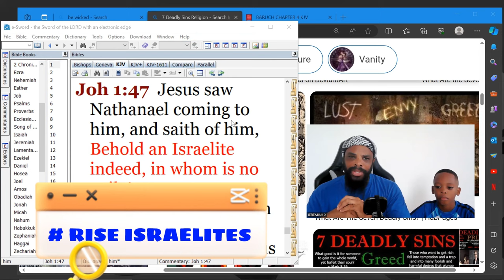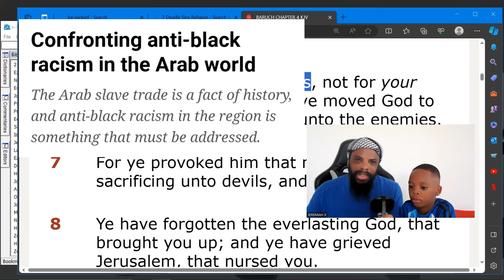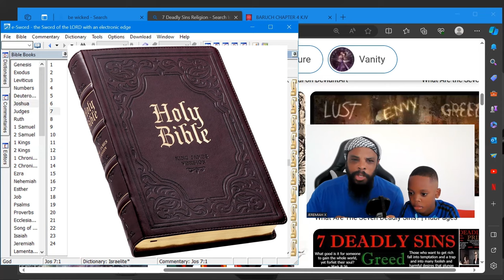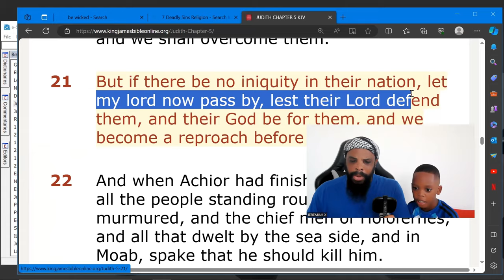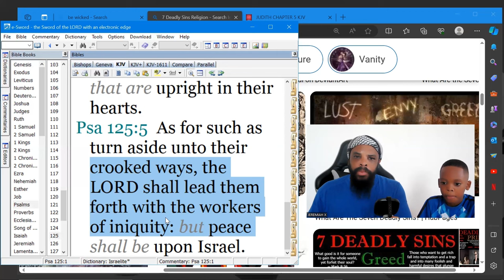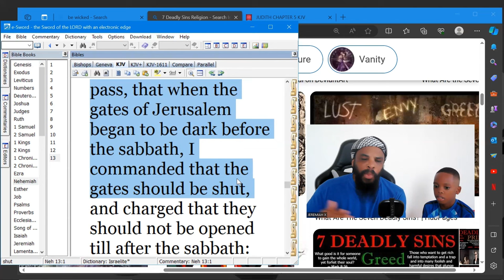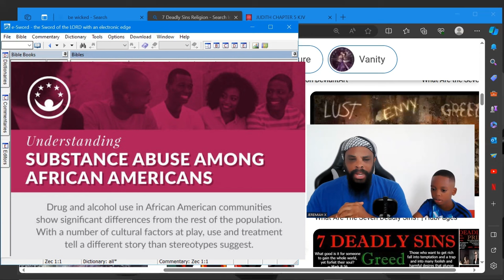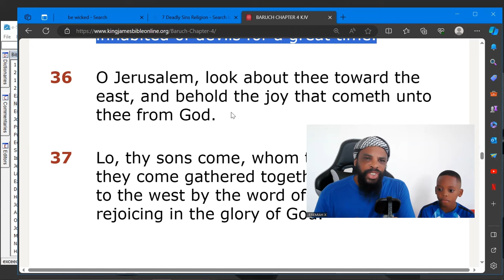The Nations Need The Israelites In Sin # Gaza Tunnels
In this lesson we highlight the tactics the enemy uses to keep the children of Israel in sin, which in turn gives the nations advantage over us to destroy us. Get your bibles and let's meditate on the word together so we can recover ourselves.

Follow us on Sword of Zion YouTube & Fire of Zion YouTube